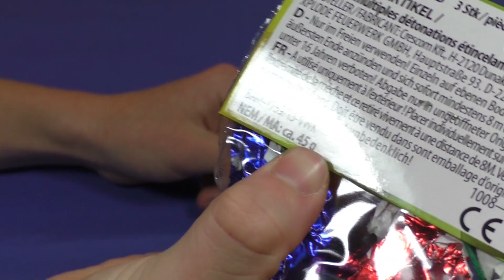Xplode - Big Balls [FULL HD]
Feuerwerk kaufen bei Röder Feuerwerk:
Werde Mitglied im Feuerwerksclub von Röder Feuerwerk! :)